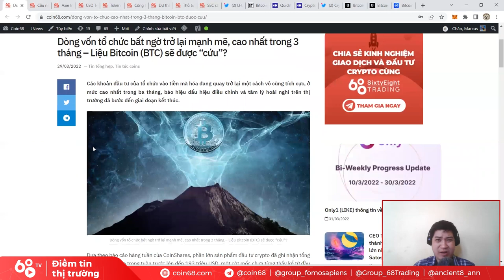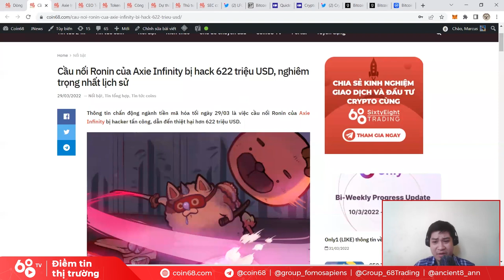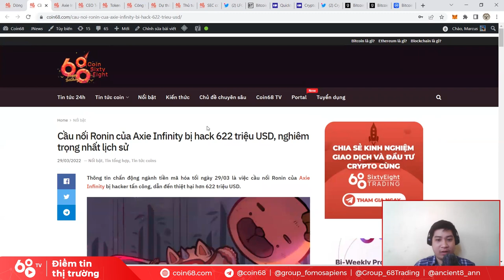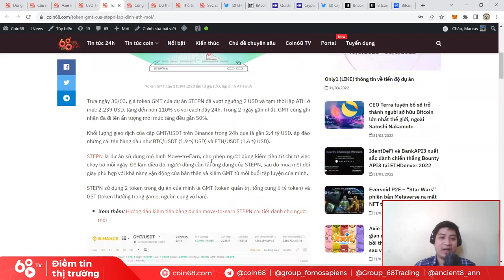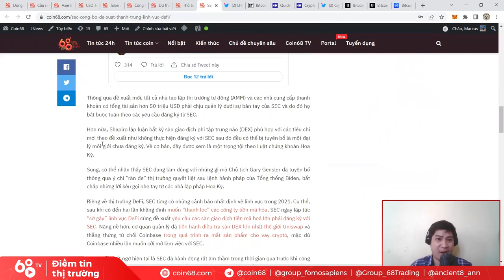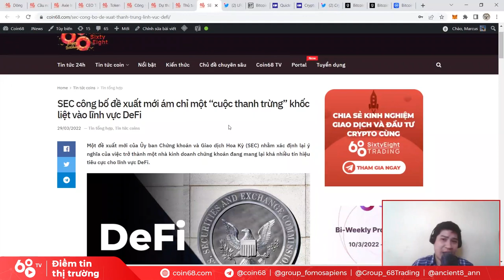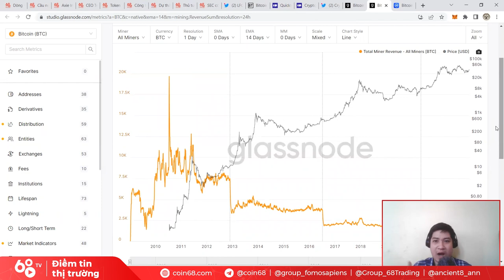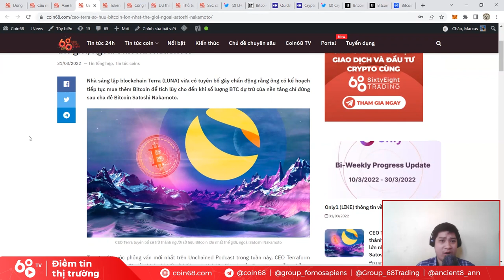Vụ hack Ronin/Axie Infinity gây thiệt hại nặng nhất lịch sử - Dòng tiền khổng lồ trở lại với Bitcoin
Trong lúc thị trường đang trở lại với đà tăng trưởng mạnh mẽ, tin tức về việc cầu nối Ronin bị tấn công gây thiệt hại lên đến 622 triệu USD đã ngay lập tức thu hút sự chú ý của cộng đồng.

Tháng 3 cũng đã đóng cửa với việc ghi nhận ​​tổng dòng tiền đổ vào thị trường đạt mức cao nhất trong nhiều tháng trời, tiếp tục thắp lên hi vọng về một đỉnh mới trong năm 2022.

Trong một tuần sôi động như vậy, liệu bạn có nắm rõ hết những chuyển động của thị trường?

Hãy cùng Coin68 điểm lại trong video ngày hôm nay nhé!

0:00 Tổng quan thị trường
1:15 Dòng vốn của các tổ chức đầu tư đổ mạnh vào thị trường
5:48 Vụ hack cầu nối Ronin của Axie Infinity gây thiệt hại nặng nhất từng ghi nhận
15:03 Stepn -  Dự án dẫn đầu trend Move-to-Earn
19:06 MicroStrategy tiếp tục mua thêm Bitcoin
21:10 SEC đẩy mạnh siết chặt quản lý với DeFi
27:30 Cập nhật chỉ số on-chain Bitcoin
34:00 Luna Foundation trở thành đơn vị hold nhiều Bitcoin nhất thế giới?

Vụ hack Ronin/Axie gây thiệt hại nặng lịch sử crypto - Dòng tiền khổng lồ quay trở lại với Bitcoin